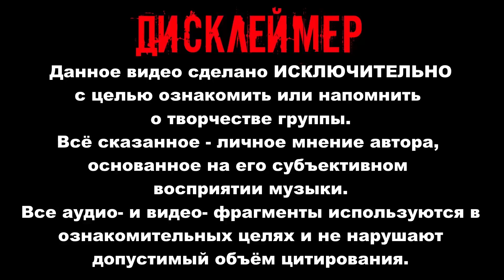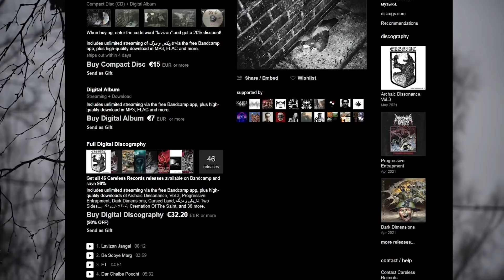DETHKLOK - настоящие альбомы группы / Metalocalypse / Обзор от DPrize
Всем привет!
Это видео - обзор студийных полноформатных релизов американской melodic death metal группы  DETHKLOK.
Здесь я выскажу свое мнение по поводу всех творческих этапов группы.

The Dethalbum 2007,
Dethalbum II 2009,
Dethalbum III 2012,
The Doomstar Requiem - A Klok Opera 2013,
Brendon Small, Gene Hoglan, Bryan Beller,
Death metal, Metal, melodic death metal, MDM,
Nathan Explosion, William Murderface, Pickles the Drummer, Toki Wartooth,
Skwisgaar Skwigelf,